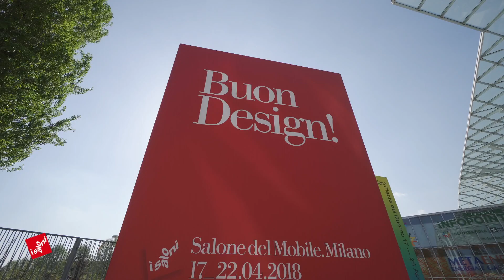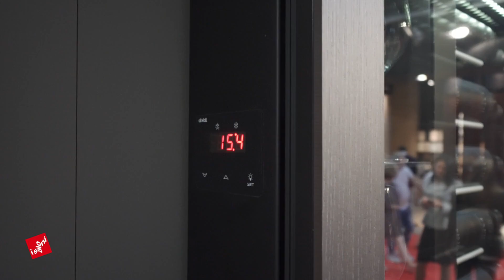EXPO HOME salone del mobile 2018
Stand EXPO HOME Salone del mobile milano 2018